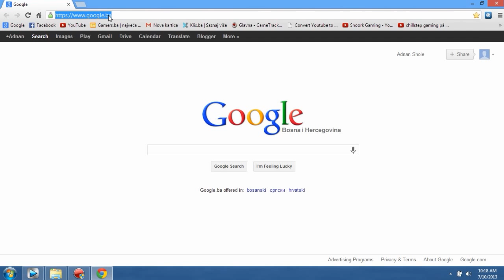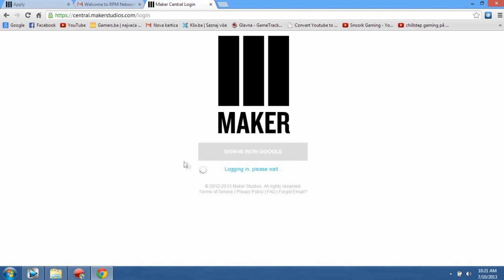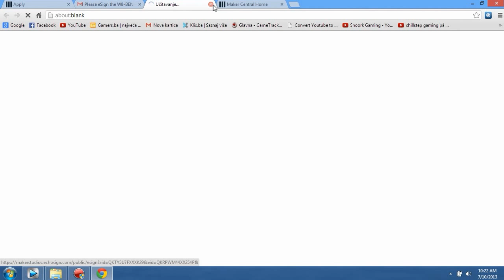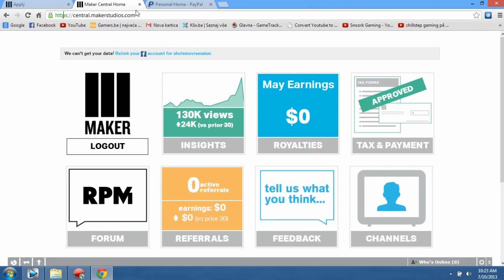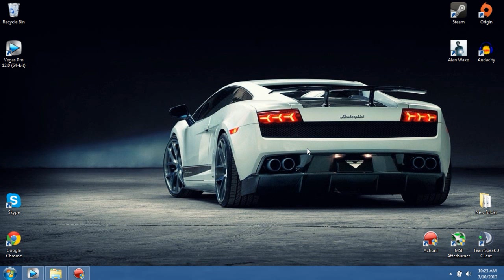Kako sklopiti partnerstvo sa RPM Networks ? (Detaljno!) HD 2017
Detaljno Objasnjeno !

Vozdra raja , za danas sam napravio novi tut a tj. kako aplicirati partnerstvo s RPM Networks-om.Sve je objasnjeno u detalje tako da mislim da ne bi trebalo biti problema. Sto se tice pregleda i subova , trebate imati oko 200 subova i 30 000 pregleda.

Sharujte ovaj klip ako vam se svidja :D

//Hvala na gledanju !!! - shole

Tagovi (ignorisite)

KAKO POSTATI PUNI YOUTUBE PARTNER (NOVO 2012)
☣ TechVlog ☣ - Kako Postati YouTube Partner /Machinima/Tgn/Social Blade/Fullscreen/ ✌ ᴴᴰ
Kako postati YouTube Partner
How To Become A YouTube Partner (Kako Postati YouTube Partner) ( 2012 ) FULL HDHow to become a YouTube Partner/Kako postati YouTube Partner/Fullscreen ᴴᴰYouTube partnerstvo, objasnjenje. Kako postati youtube partner.Kako postati youtube partner preko youtuba?Kako postati Youtube partner | Youtube partnership ( Fullscreen ) HDKako postati Jutjub partner [Fullscreen youtube partner] 2013Kako postati Youtube partner iz srbije,bosne i hercegovine,hrvatske? (Youtube partnership balkan)